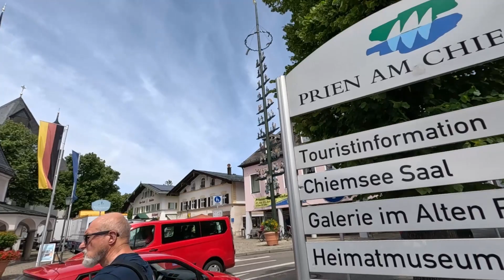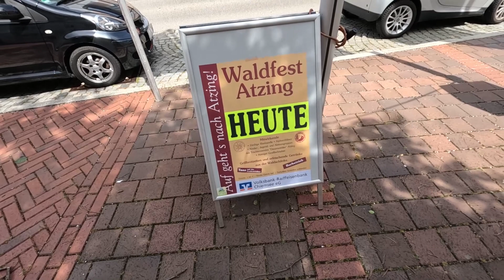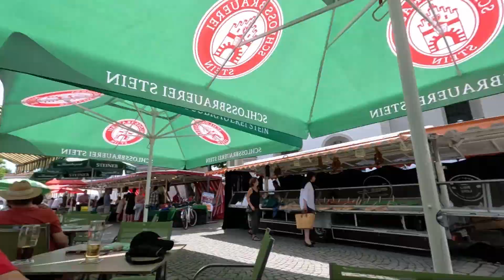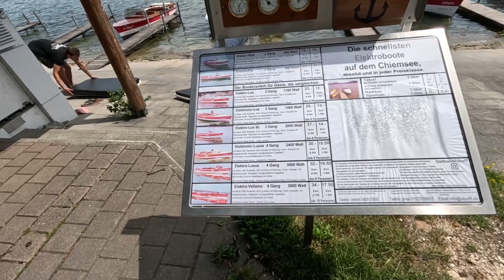Nirvana i Bayern för oss med husbil, & er andra ! Vackert, prisvärt, gott, o trevligt, underbart!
Chiemsee i Bayern måste upplevas, så fint på alla sätt o vis0 Häng med oss under 4 dagar då vi njuter av livet! Prost!